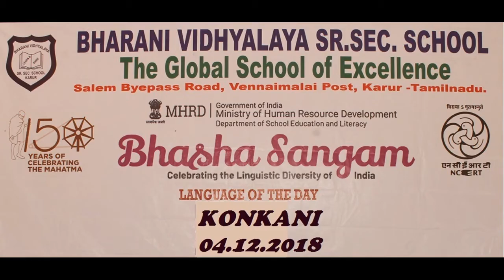Bhasha Sangam Konkani, Bharani Vidhyalaya Senior Secondary School,Karur,Tamil Nadu